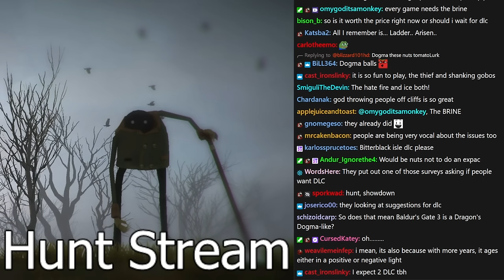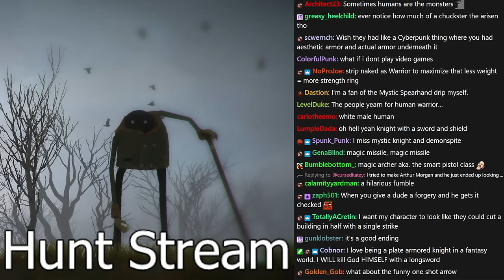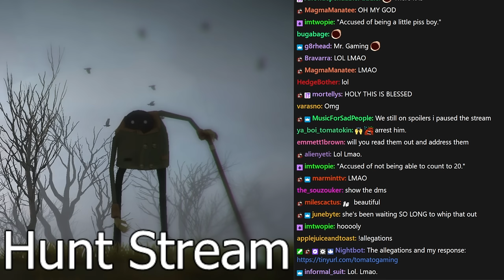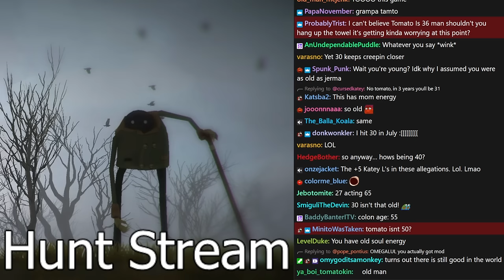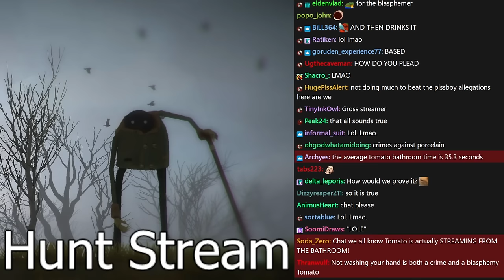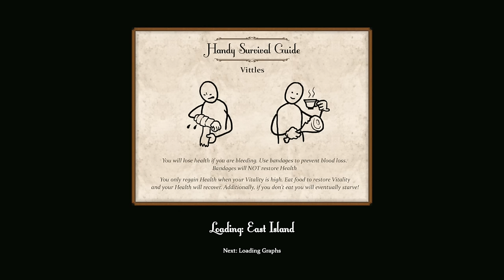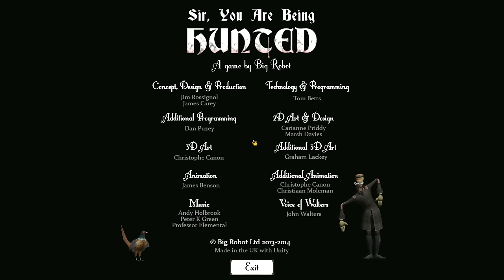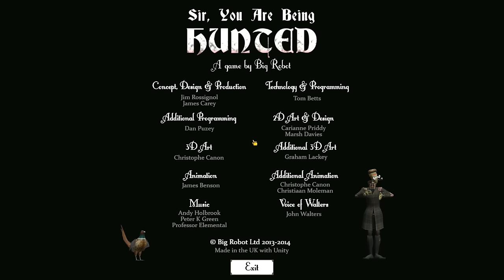Being Hunted Down by Meat Loving Robots | Sir, You Are Being Hunted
Tomato plays Sir, You Are Being Hunted
Stream Title. ➤"How do the robots keep finding me?!" - I say, pockets full of rotting meat, stink lines visible to the naked eye.

0:00:00 Intro
0:36:41 Sir, You Are Being Hunted

Sir, You Are Being Hunted
Sir, You Are Being Hunted is a freedom sandbox stealth experience, where each playthrough is unique, thanks to our British Countryside Generator. Escape from these robot-infested islands with violence, trickery and stealth. This brutally funny game is available for Windows, OSX, and Linux.